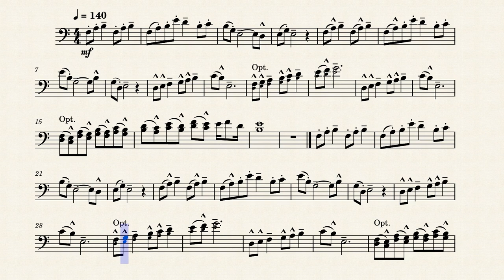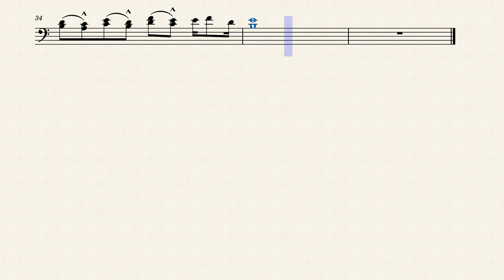The Legend of Zelda - Lost Woods, Arr. for Trombone/Euphonium